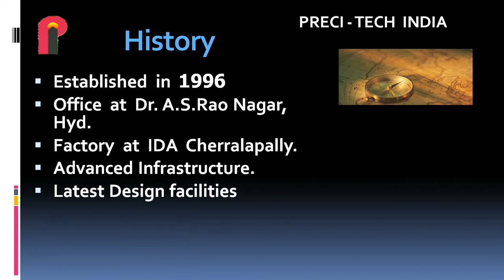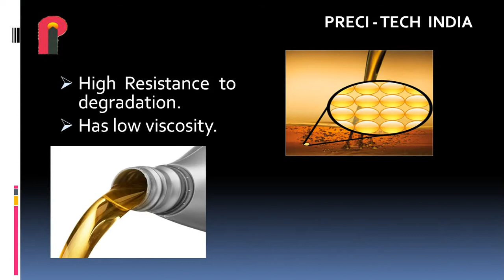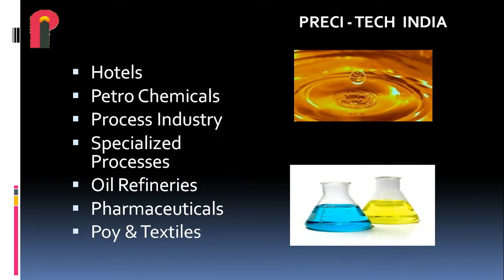Industrial Oils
Preci-Tech India is a Thermal Engineering organization involved in manufacturing of Industrial Oils. We supply the THERMIC FLUID OIL.
We constantly maintains the stock of the Industrial Oils
Compensating Cable           Control Equipment               Diesel Burner
Differential Pressure Gauge  Digital Temperature Controller  Digital Temperature Indicators
Duplex Filter                Economizer Coils                Electric Boilers
Electric Motors              Electric Steam Boiler           Electrical Temperature Sensor
Electrode Boilers            Electronic Hooter               Electronic Siren
Fuel Filters                 Fuel Oil Burners                Fuel Oil Filter
Fuel Pump                    Furnace Burners                 Furnace Transformers
Gas Burners                  Gas Fired Boiler                Glass Fiber Filter
Heating Coils                High Temperature Sensors        Ignition Cable Set
Ignition Electrode           Ignition Transformer            Ignition Wire
Industrial Fans              Industrial Filters              Industrial Gauges
Level Switches               Liquid Level Switches           Mechanical Seals
Mist Nozzle                  Monarch Nozzle                  Oil filters
Oil Seals                    Photocells                      Pressure Gauges
Pump Seals                   Pump Spares                     Rubber Seals
Security Sirens              Sequence Controllers            Silicon Cables
Simplex Filter               Spray Nozzles                   Temperature Controllers
Temperature Sensor           Thermocouple Cables             Thermocouple Compensating Cables